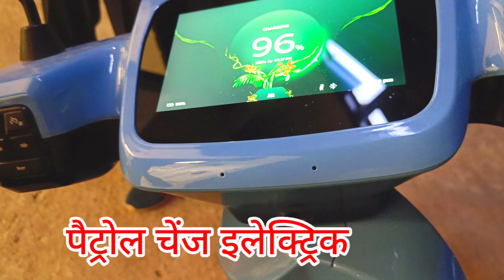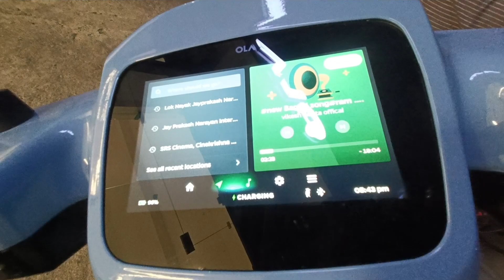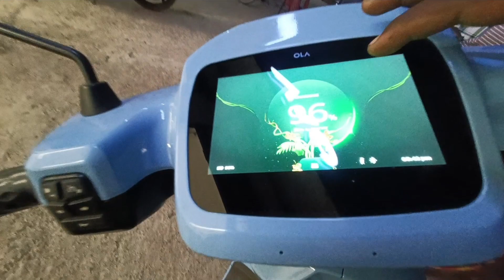पेट्रोल बाइक से एक्सचेंज Electric Scooter || Ola Electric s 1 pro gen 2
electric ola electric